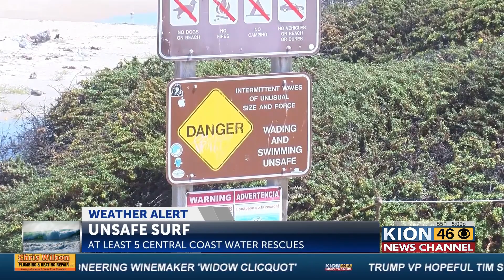Water rescue for four teenagers in Sand City during beach hazard statement